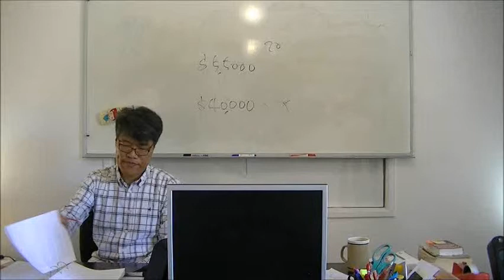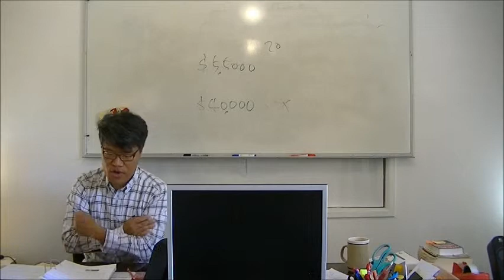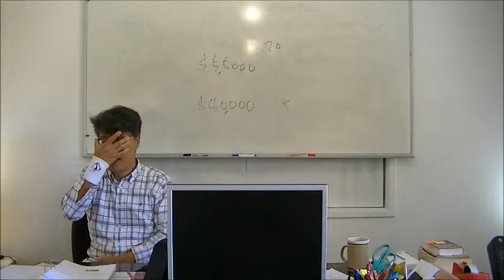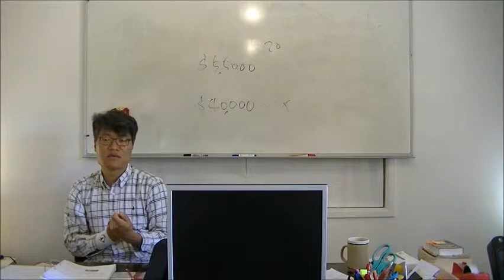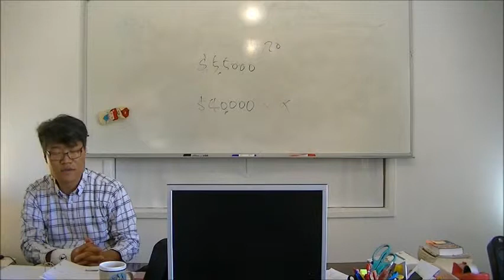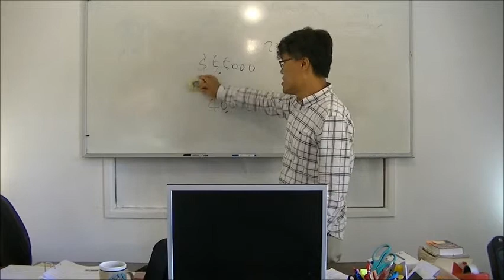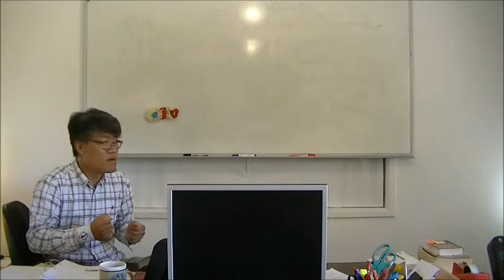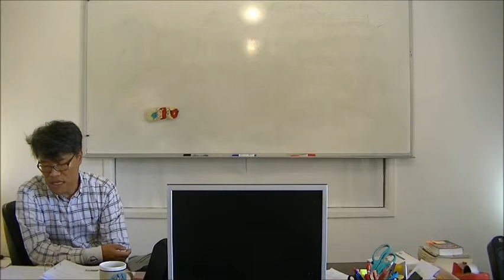Speak English VERY WELL Ex 99